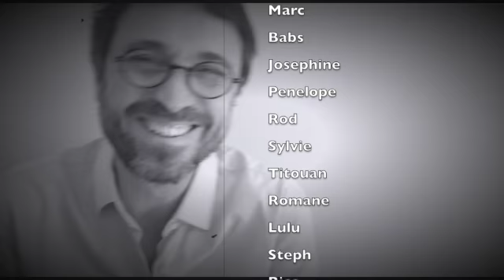Ribes - Theatre sans animaux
This video is about Ribes - Theatre sans animaux